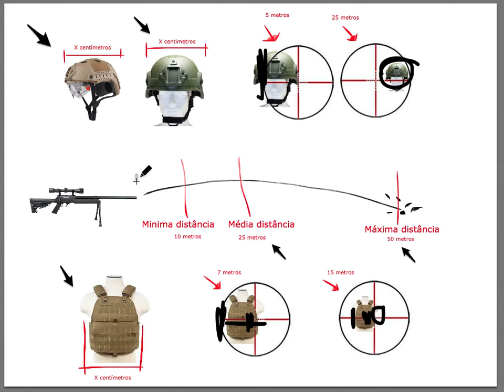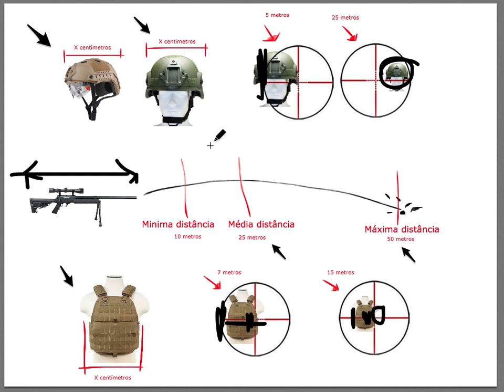Aferir distancias com as miras - Airsoft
Método simples de aferir distancia no airsoft através das miras ópticas (oculares) das réplicas